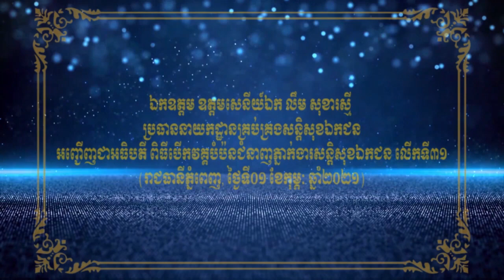ពិធីបើកវគ្គបំប៉នជំនាញភ្នាក់ងារសន្ដិសុខឯកជន លើកទី៣១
្នំពេញ ៖ ឯកឧត្តម ឧត្តមសេនីយ៍ឯក លឹម សុខារស្មី ប្រធាននាយកដ្ឋានគ្រប់គ្រងសន្ដិសុខឯកជន នៃអគ្គស្នងការដ្ឋាននគរបាលជាតិ នៅព្រឹកថ្ងៃទី០១ ខែកុម្ភៈ ឆ្នាំ២០២១នេះ បានថ្លែងអំណរគុណ និងកោតសរសើរដល់ភ្នាក់ងារសន្ដិសុខឯកជនទាំងអស់ ដែលបានចូលរួមបង្ការ និងទប់ស្កាត់ជំងឺកូវីដ-១៩ តាមការណែនាំរបស់ក្រសួងសុខាភិបាល។
ក្នុងពិធីបើកវគ្គបំប៉នជំនាញភ្នាក់ងារសន្ដិសុខឯកជន លើកទី៣១ ឯកឧត្តម ឧត្តមសេនីយ៍ឯក លឹម សុខារស្មី បានគូសបញ្ជាក់ថា ការចូលរួមបានយ៉ាងខ្ជាប់ខ្ជួននាពេលកន្លងទៅ រហូតមកដល់ពេលនេះ របស់ភ្នាក់ងារសន្ដិសុខឯកជន គឺតាមរយៈការវាស់កម្ដៅ បាញ់អាល់កុលសម្លាប់មេរោគ មុនអនុញ្ញាតឲ្យអតិថិជន ចូលទៅកាន់ទីកន្លែងផ្សេងៗ។